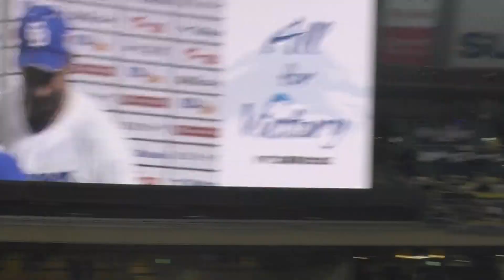2023年8月27日(日) 中日 - ＤｅＮＡ 20回戦